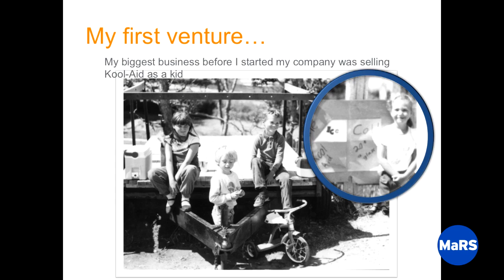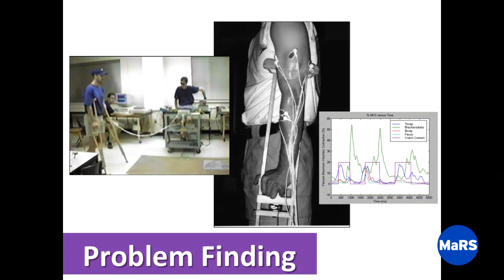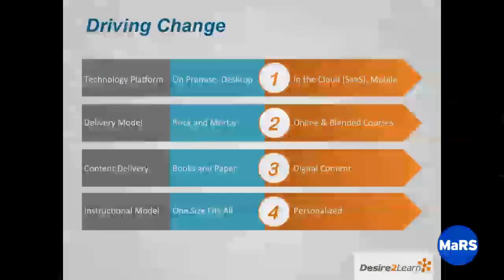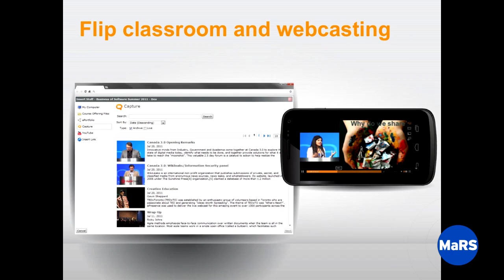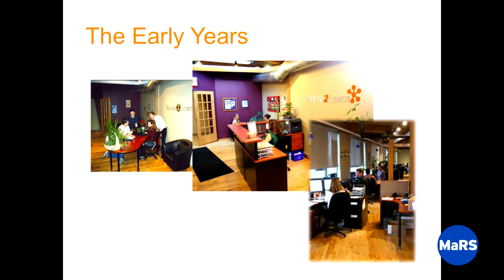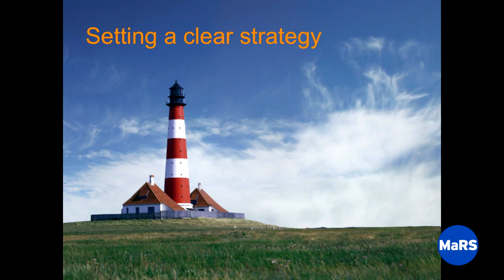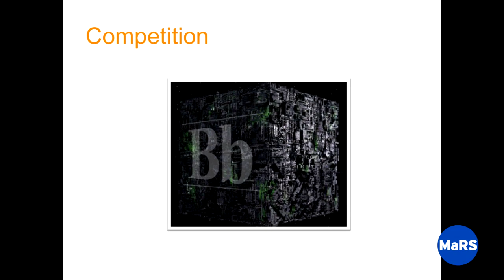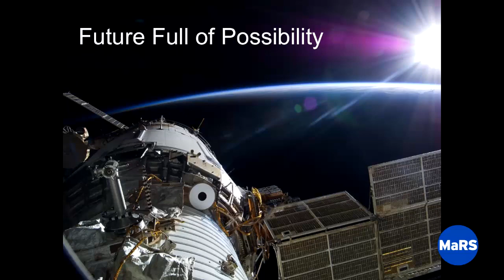Building an Enduring Company - MaRS Best Practices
John Baker, Founder, President & CEO, Desire2Learn, walks us through his entrepreneurial journey. John describes how to build a strong and sustainable business, and emphasizes the importance of setting a clear strategy, building a passionate team and being persistent.